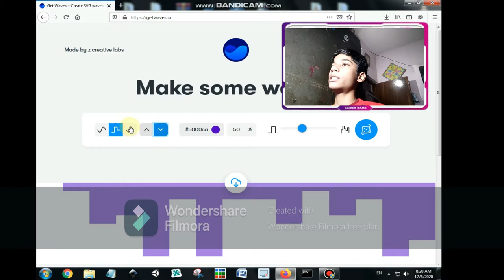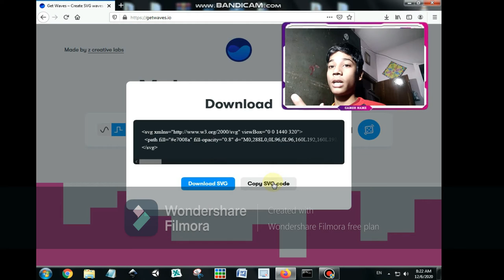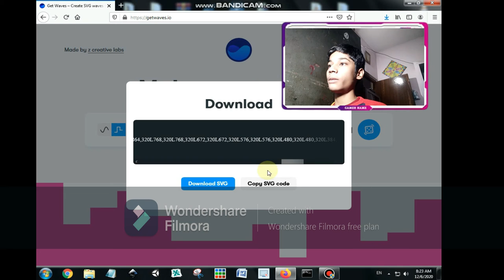How to get free waves image for your website or apps ?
🔶About Me🔶
Hey Guys!! I am Rishabh Srivastava, an Indie Game Developer, Programmer. I like to learn different things and share them to everybody. I like to share my knowledge for free of cost that's why I created this YouTube channel to share my knowledge. I have started a non-profit organization known as "learnTocode Camp". In this , I have decided to put other creators video with their permission to help other peoples, so that they can start coding!

🌇My Mission🌇
My mission is to help others, share my knowledge to others. (FOR FREE) . I will put it to life to help everybody.